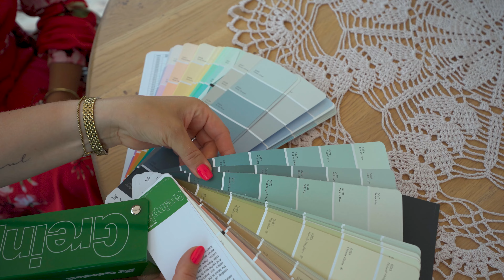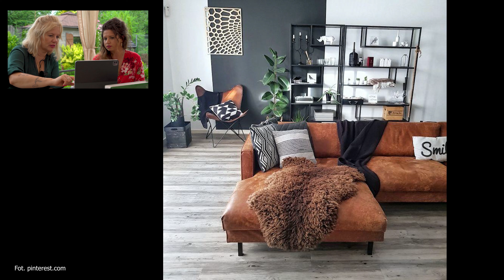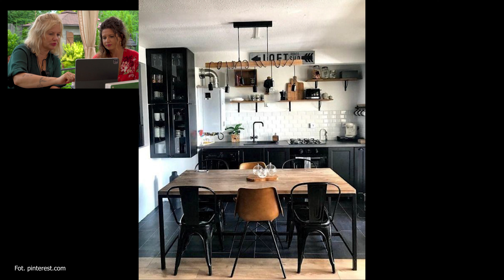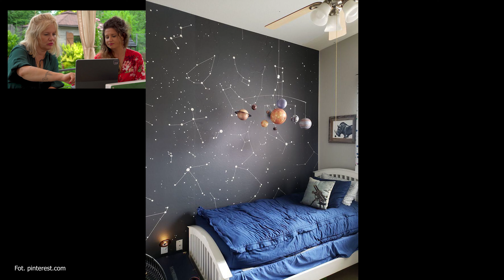Kolor luksusu i elegancji idealny do sypialni!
W naszej serii "Magia kolorów" czas na absolutnie wyjątkowy - kolor czarny. No właśnie, ale czy czarny możemy nazwać kolorem?
Do jakich aranżacji i stylów pasuje czerń?
W jakich pomieszczeniach sprawdzi się najlepiej?
Na te i wiele innych pytań znajdziecie odpowiedź w dzisiejszym programie, gościem którego była doskonale znana z poprzednich odcinków "Dom jak malowany", psycholog Agata Szczygieł!

00:00 O czym porozmawiamy?
01:18 Symbolika koloru czarnego
04:54 Dla kogo stworzony jest kolor czarny?
06:54 Czarny w palecie kolorów
08:28 Czerń we wnętrzach
19:50 Podsumowanie odcinka

W kolejnych odcinkach wyjaśniamy znaczenie poszczególnych kolorów, omawiamy trendy interior design i home decor i sprawiamy że aranżacja wnętrz staje się łatwiejsza.

Odwiedź także nasze profile na których znajdziesz różne projekty diy. Podpowiadamy jak malować ściany, jak uzupełnić remont starego domu. Wałek malarski to nasze podstawowe narzędzie pracy ale pokazujemy również inne narzędzia i akcesoria ułatwiające remont pokoju, remont domu, aranżację mieszkania.